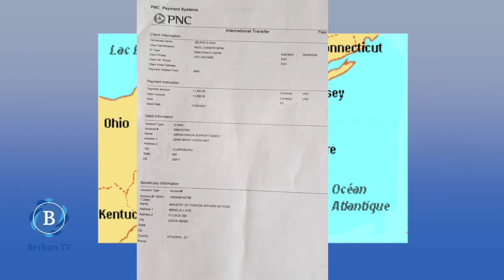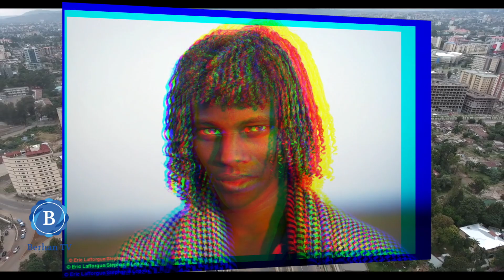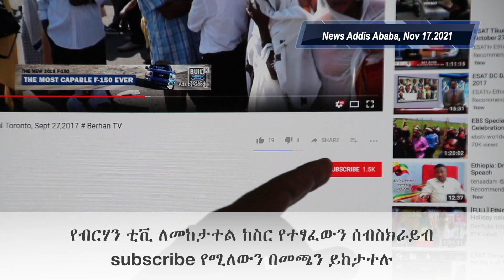News Addis Abeba Nov 26.2021 ሰበር ዜና ከአዲስ አበባ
# Ethiopia# ENA
ዜና ኢትዮጵያ